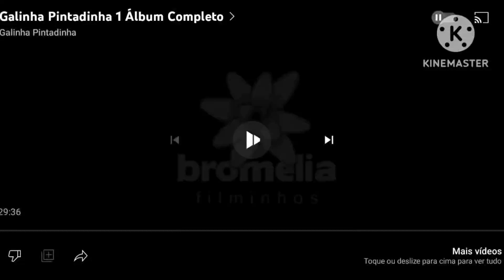Abertura Do DVD Galinha Pintadinha Cantigas De Roda (2020-2021)